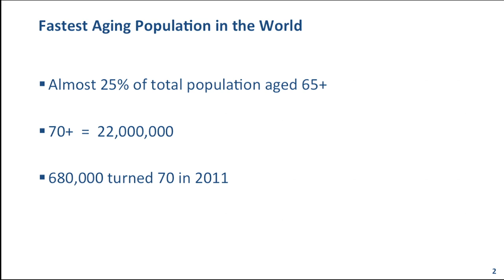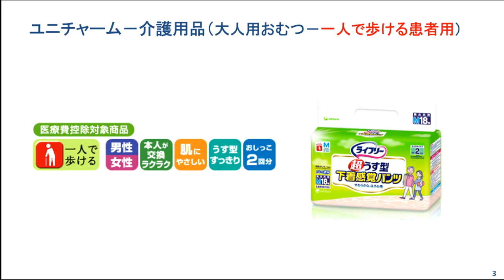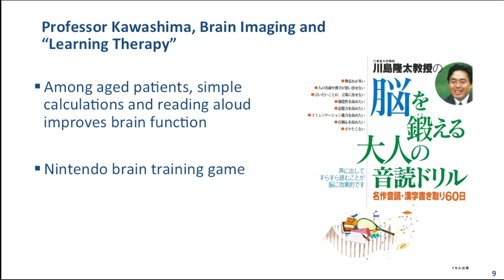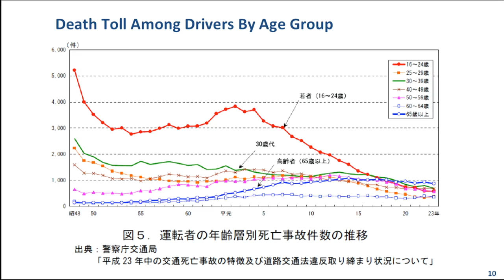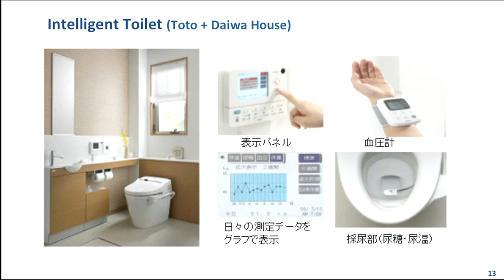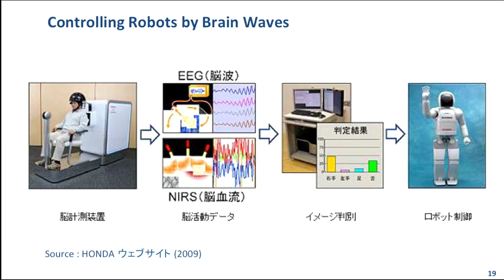William Hall: Innovation for an expanding aging society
William Hall is the President of Ipsos Healthcare Japan Limited and author of "Going for Silver: Opportunities in Japan's Graying Market."